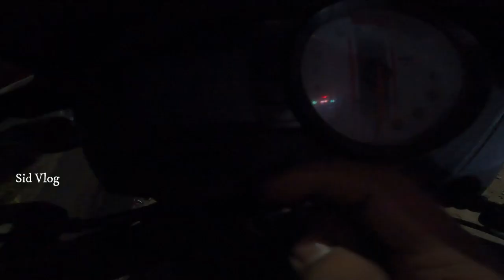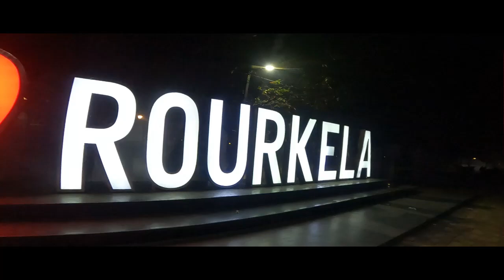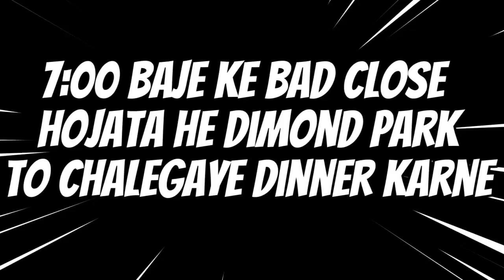Panposh Bridge Night View